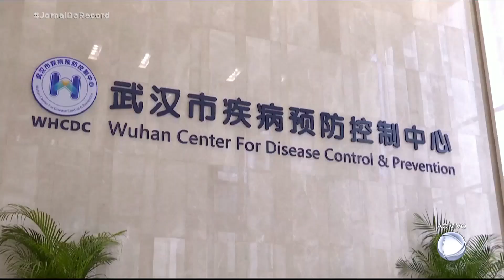Governo chinês afirma que pico de surto de coronavírus no país já passou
A província de Hubei, onde fica a cidade de Wuhan, que é considerada o centro da epidemia, registrou 8 novos infectados em 24 horas. É a primeira vez que há menos de 10 novos casos por dia. Segundo especialistas, a China conseguiu conter a disseminação depois de adotar medidas rigorosas, como construção de hospitais, cidades inteiras em quarentena, restrições de viagens e proibição de aglomerações.